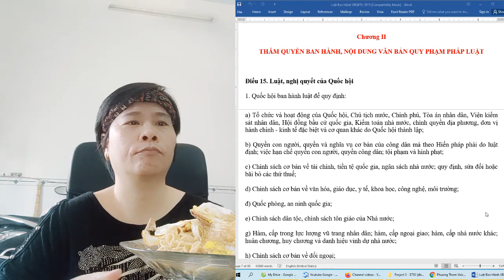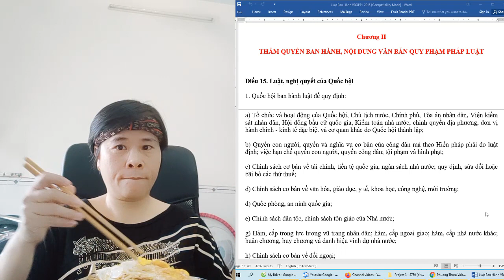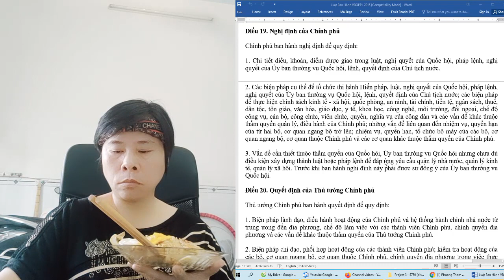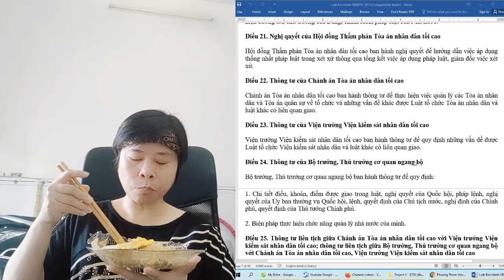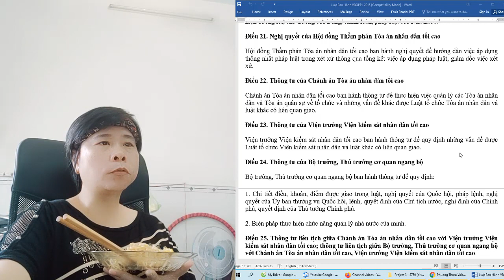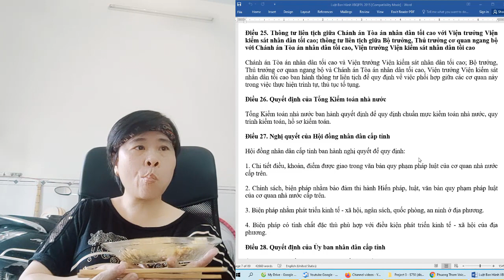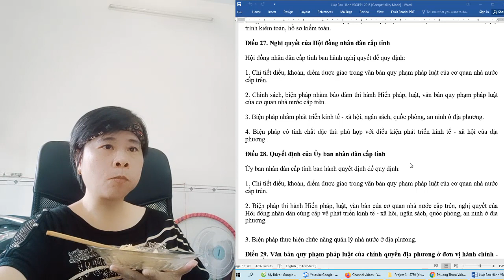Luật Ban Hành VBQPPL 2015 - Chương 2. THẨM QUYỀN BAN HÀNH, N DUNG VĂN BẢN QUY PHẠM PHÁP LUẬT (15-30)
Luật Ban Hành VBQPPL 2015 - Số: 80/2015/QH13 năm 2015
Luật Ban Hành Văn Bản Quy Phạm Pháp Luật
Chương 1. NHỮNG QUY ĐỊNH CHUNG
Chương 2. THẨM QUYỀN BAN HÀNH, NỘI DUNG VĂN BẢN QUY PHẠM PHÁP LUẬT
Chương 3. XÂY DỰNG, BAN HÀNH VĂN BẢN QUY PHẠM PHÁP LUẬT CỦA QUỐC HỘI, ỦY BAN THƯỜNG VỤ QUỐC HỘI
       Mục 1. Lập Chương Trình Xây Dựng Luật, Pháp Lệnh
       Mục 2. Soạn Thảo Luật, Pháp Lệnh, Nghị Quyết
       Mục 3. Thẩm Tra Dự Án Luật, Pháp Lệnh, Dự Thảo Nghị Quyết
       Mục 4. Ủy Ban Thường Vụ Quốc Hội Xem Xét, Cho Ý Kiến Về Dự Án Luật, Dự Thảo Nghị Quyết Của Quốc Hội
       Mục 5. Thảo Luận, Tiếp Thu, Chỉnh Lý Và Thông Qua Dự Án Luật, Pháp Lệnh, Dự Thảo Nghị Quyết
       Mục 6. Công Bố Luật, Pháp Lệnh, Nghị Quyết
Chương 4. XÂY DỰNG, BAN HÀNH VĂN BẢN QUY PHẠM PHÁP LUẬT CỦA CHỦ TỊCH NƯỚC
Chương 5. XÂY DỰNG, BAN HÀNH VĂN BẢN QUY PHẠM PHÁP LUẬT CỦA CHÍNH PHỦ, THỦ TƯỚNG CHÍNH PHỦ, BỘ TRƯỞNG, THỦ TRƯỞNG CƠ QUAN NGANG BỘ
       Mục 1. Lập Danh Mục Văn Bản Quy Định Chi Tiết Luật, Nghị Quyết Của Quốc Hội, Pháp Lệnh, Nghị Quyết Của Ủy Ban Thường Vụ Quốc Hội, Lệnh, Quyết Định Của Chủ Tịch Nước
       Mục 2. Xây Dựng, Ban Hành Nghị Định
       Mục 3. Xây Dựng, Ban Hành Quyết Định Của Thủ Tướng Chính Phủ
       Mục 4. Xây Dựng, Ban Hành Thông Tư Của Bộ Trưởng, Thủ Trưởng Cơ Quan Ngang Bộ
Chương 6. XÂY DỰNG, BAN HÀNH VĂN BẢN QUY PHẠM PHÁP LUẬT CỦA HỘI ĐỒNG THẨM PHÁN TÒA ÁN NHÂN DÂN TỐI CAO, CHÁNH ÁN TÒA ÁN NHÂN DÂN TỐI CAO, VIỆN TRƯỞNG VIỆN KIỂM SÁT NHÂN DÂN TỐI CAO, TỔNG KIỂM TOÁN NHÀ NƯỚC
Chương 7. XÂY DỰNG, BAN HÀNH VĂN BẢN QUY PHẠM PHÁP LUẬT LIÊN TỊCH
Chương 8. XÂY DỰNG, BAN HÀNH NGHỊ QUYẾT CỦA HỘI ĐỒNG NHÂN DÂN CẤP TỈNH
Chương 9. XÂY DỰNG, BAN HÀNH QUYẾT ĐỊNH CỦA ỦY BAN NHÂN DÂN CẤP TỈNH
Chương 10. XÂY DỰNG, BAN HÀNH VĂN BẢN QUY PHẠM PHÁP LUẬT CỦA HỘI ĐỒNG NHÂN DÂN, ỦY BAN NHÂN DÂN CẤP HUYỆN
Chương 11. XÂY DỰNG, BAN HÀNH VĂN BẢN QUY PHẠM PHÁP LUẬT CỦA HỘI ĐỒNG NHÂN DÂN, ỦY BAN NHÂN DÂN CẤP XÃ
Chương 12. XÂY DỰNG, BAN HÀNH VĂN BẢN QUY PHẠM PHÁP LUẬT THEO TRÌNH TỰ, THỦ TỤC RÚT GỌN
Chương 13. HIỆU LỰC CỦA VĂN BẢN QUY PHẠM PHÁP LUẬT, NGUYÊN TẮC ÁP DỤNG, CÔNG KHAI VĂN BẢN QUY PHẠM PHÁP LUẬT
Chương 14. GIẢI THÍCH HIẾN PHÁP, LUẬT, PHÁP LỆNH
Chương 15. GIÁM SÁT, KIỂM TRA, XỬ LÝ VĂN BẢN QUY PHẠM PHÁP LUẬT
Chương 16. HỢP NHẤT VĂN BẢN QUY PHẠM PHÁP LUẬT, PHÁP ĐIỂN HỆ THỐNG QUY PHẠM PHÁP LUẬT, RÀ SOÁT, HỆ THỐNG HÓA VĂN BẢN QUY PHẠM PHÁP LUẬT
Chương 17. ĐIỀU KHOẢN THI HÀNH